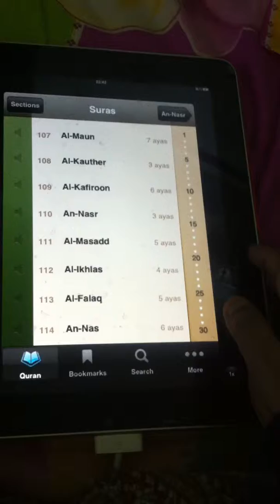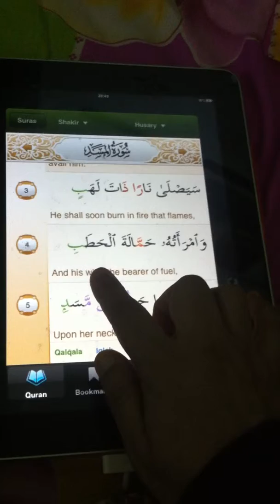Surah Al Masad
Have an awesome day. Thanks a million for watching my video! Tune into my other YouTube Channel: Fiza Akhtar.